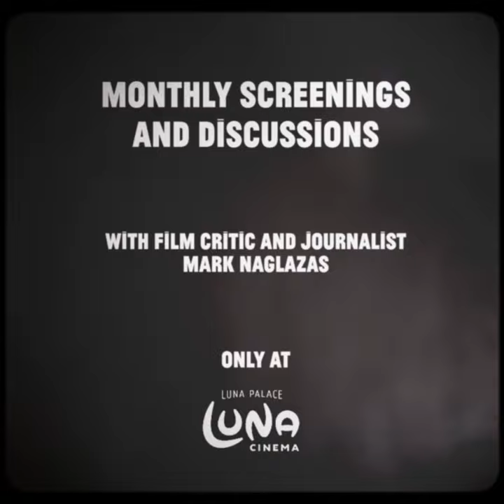Movies with Mark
Movies with Mark: Join film critic and journalist Mark Naglazas on the last Sunday of each month at Luna Leederville: when the credits roll, the discussion begins. or see us online here for film/s he’ll be discussing